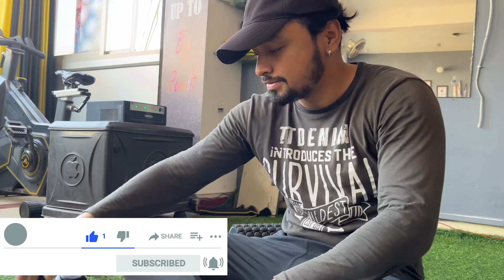Chapter 8 “Powerlifting Program Shuru” || heavy lifting 😰 || Competition Khele ya nhi 🤔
From today I’m going to follow powerlifting program to improve my 3 compound lifts Squat, deadlift and bench for some weeks so that I can break my personal record in every lift which is not improving from a while after completing this program I will share my results with you all till then keep supporting, like share and subscribe